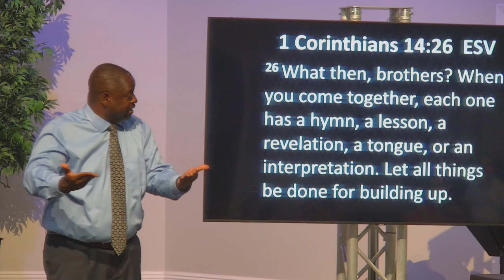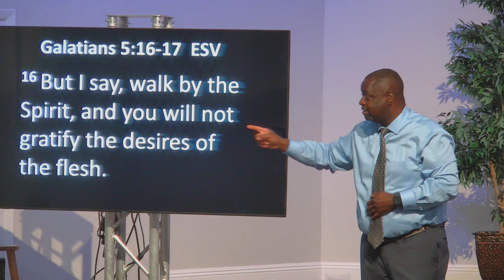June 9, 2024 SERMON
Would you like to give to support our church ministry? Thank you for your tithes (only if you do not have a church home) and/or love offerings. Link for HGDC QR Code

Pastor James Parker Jr. is presenting the Word of God!
Sermon: "Is that what church looks alike? Pt. II"
Hands of Grace Deaf Church - San Jose, CA

Bible reading:
1 Corinthians 14:26 ESV

Both Sermon and Song presented in American Sign Language (ASL) for the Deaf & signing community.